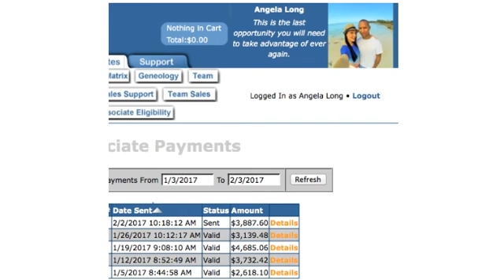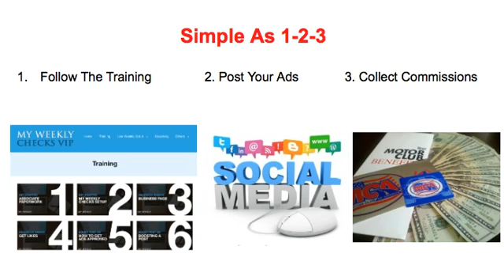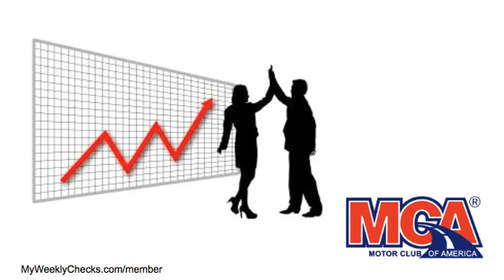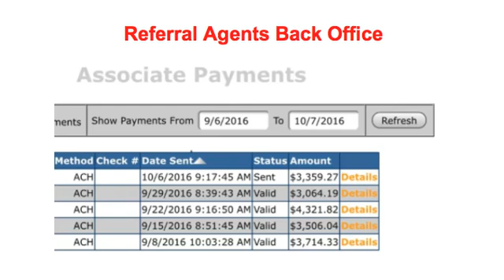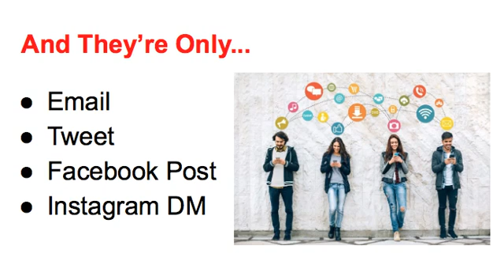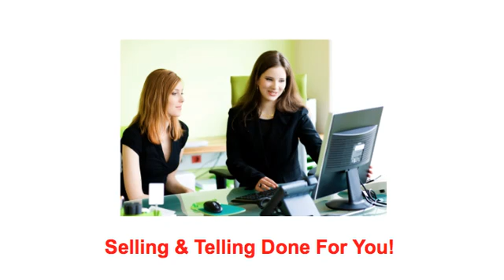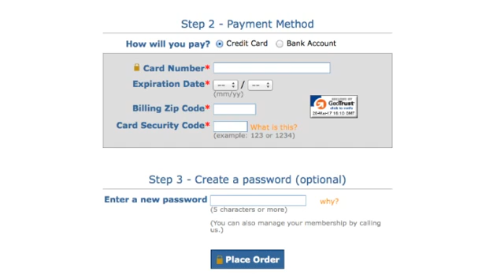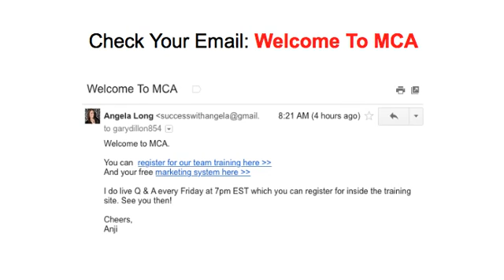Get Paid For Being On Facebook, Instagram, Twitter, etc..